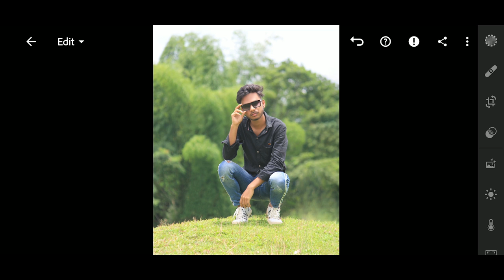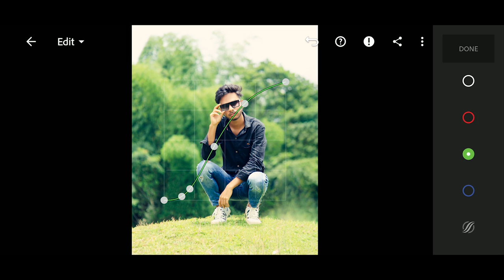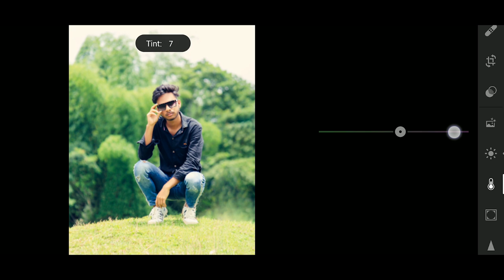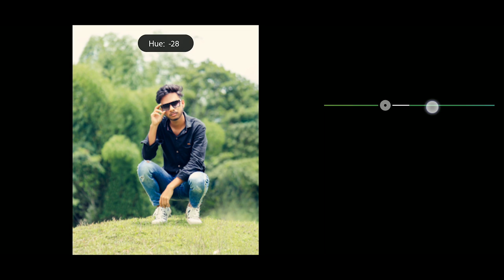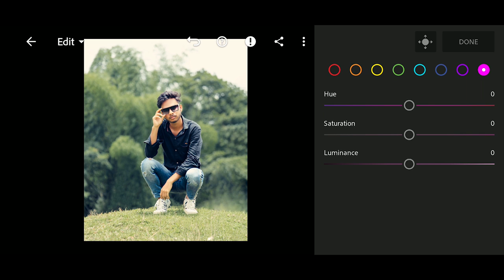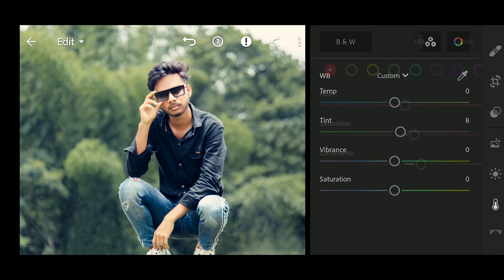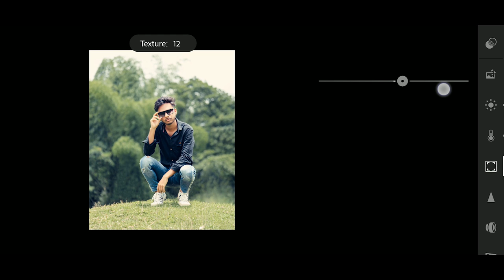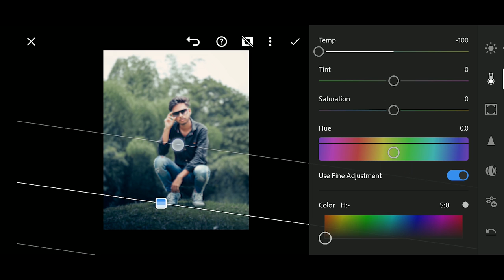Cinematic Green Tone Lightroom Mobile | Green Tone Photo Editing Lightroom Mobile Tutorial In Hindi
cinematic green tone lightroom mobile | green tone photo editing lightroom mobile tutorial in hindi 2022 |  dark green tone